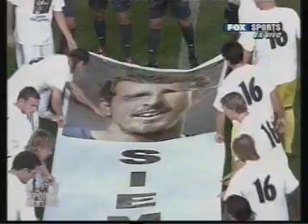España, Fecha 2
nbnoihb